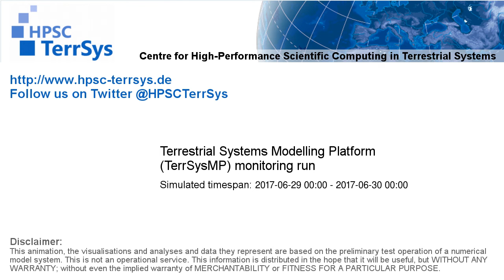TerrSysMP monitoring run 2017-06-29 - 2m air temperature - NRW (24h)